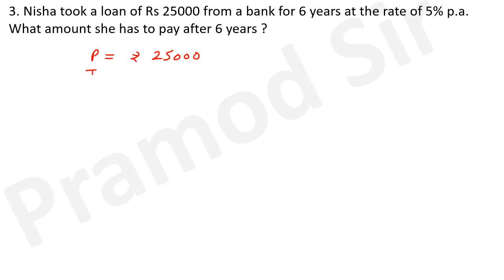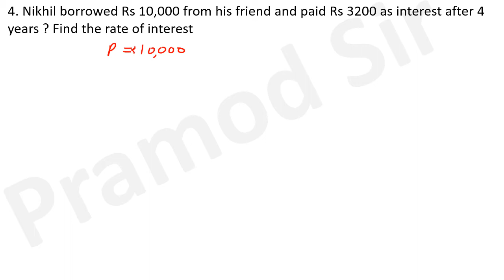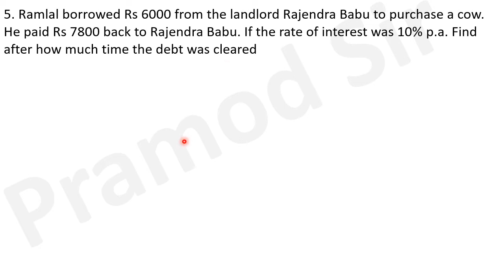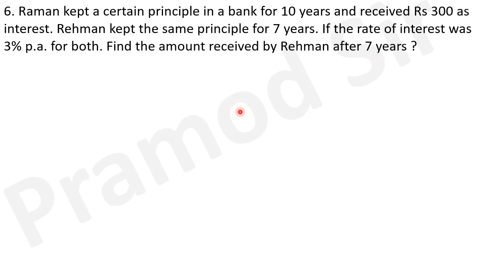Class 5 Maths Chapter 15 Simple Interest Exercise 15 1